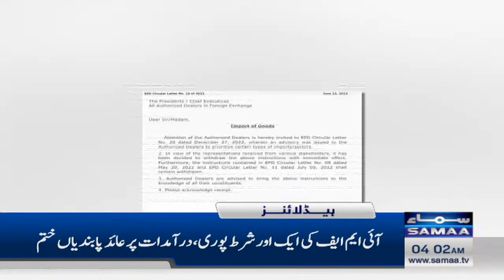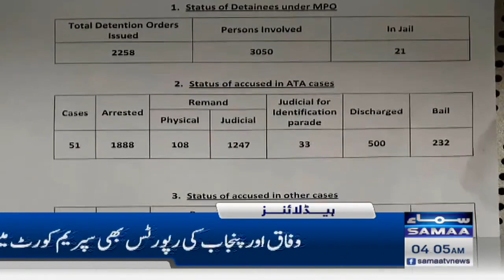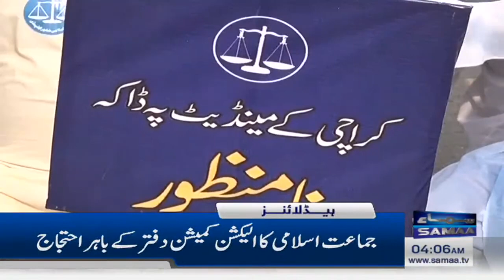Samaa News Headlines 4AM | SAMAA TV | 24rd June 2023